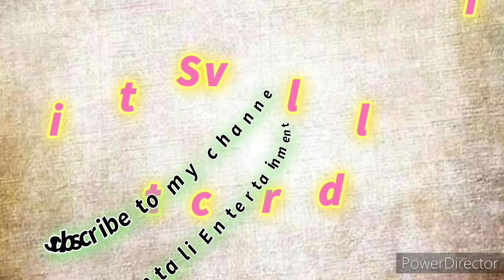Santali Dharam da ena siring Niyamotpur nowga Bangladesh#santali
Our Bangladesh Santali Entertainment channel only uploads various videos, but this channel never uploads any copyrighted video, it always uploads new videos to the viewers. Our channel helps to teach people the right way, never hurts or targets anyone. Does not create or upload videos.

I always try to highlight all the cultures of our Santali nation.

We cannot be like Indians but we want to be like Indians. Our Santalis are considered to be the country of birth.

Bangladesh Santal, Santali people, Santali culture, Santali Bapla,Santali Dong siring, Karam, lagre ena,Baha ,Sorhai porob and etc

We want to showcase our Santali culture to India, Bangladesh, Nepal, USA, Philippines, Jordan, USA and Singapore, Qatar, Vietnam, USA, Australia, Korea, London and all over the world.

Camera 📷 shidartho hasda Arif
Editing shidartho hasda Arif.

(আমাদের চ্যানেলে স্বাগতম। আমাদের বাংলাদেশ সাঁওতালি বিনোদন চ্যানেল শুধুমাত্র বিভিন্ন ভিডিও আপলোড করে, কিন্তু এই চ্যানেলটি কখনই কোন কপিরাইটযুক্ত ভিডিও আপলোড করে না, এটি সর্বদা দর্শকদের জন্য নতুন ভিডিও আপলোড করে। .আমাদের চ্যানেল মানুষকে সঠিকভাবে শেখাতে সাহায্য করে, কখনো কাউকে আঘাত করে না বা টার্গেট করে না। ভিডিও তৈরি বা আপলোড করে না।

.আমি সবসময় আমাদের সাঁওতালি জাতির সকল সংস্কৃতি তুলে ধরার চেষ্টা করি।

আমরা ভারতীয়দের মতো হতে পারি না কিন্তু আমরা ভারতীয়দের মতো হতে চাই। আমাদের সাঁওতালিদের জন্মের দেশ বলে মনে করা হয়।
.বাংলাদেশের সাঁওতাল, সাঁওতালি জনগণ, সাঁওতালি সংস্কৃতি, সাঁওতালি বাপলা, সাঁওতালি ডং সিরিং, করম, লাগরে এনা, বাহা, সোরহাই পোরোব এবং ইত্যাদি

.আমরা ভারত, বাংলাদেশ, নেপাল, মার্কিন যুক্তরাষ্ট্র, ফিলিপাইন, জর্ডান, মার্কিন যুক্তরাষ্ট্র এবং সিঙ্গাপুর, কাতার, ভিয়েতনাম, মার্কিন যুক্তরাষ্ট্র, অস্ট্রেলিয়া, কোরিয়া, লন্ডন এবং সারা বিশ্বে আমাদের সাঁওতালি সংস্কৃতি প্রদর্শন করতে চাই।

ক্যামেরা 📷 সিদ্ধার্থ হাসদা আরিফ
এডিটিং সিদ্ধার্থ হাসদা আরিফ)

santali santalivideo sandeepmaheshwari santalisong srk Bangldesh santal#hor hopon# Aricali Arang angra Even santali production# Bidin dhorom.

creative Bangladesh Santali Entertainment chanel.